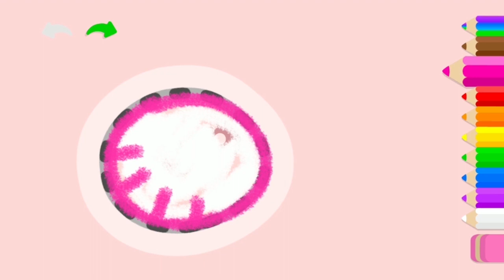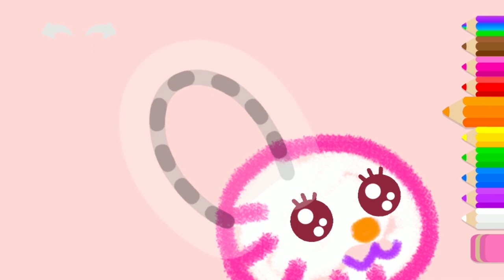How to Draw a Bunny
Create, learn, and grow! 150 drawing tutorials teach ABCs, numbers, and motor skills in a fun, engaging way.

How to Draw a Bunny: 3 ways
In the Drawing Academy App, your child can draw the characters step by step, as many times as they want.

This video shows three ways of drawing Bunny in this app. Watch the video, get inspired by our ideas, and try to draw it yourself!